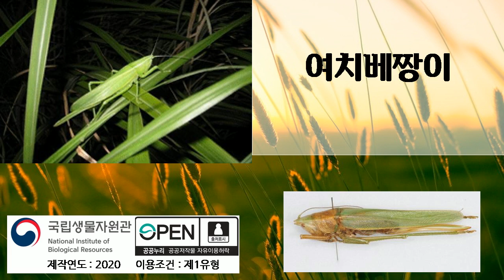여치베짱이, 1번 듣기, 곤충소리, 새소리, 국립생물자원관, 2020년